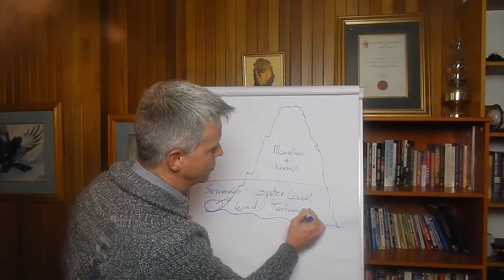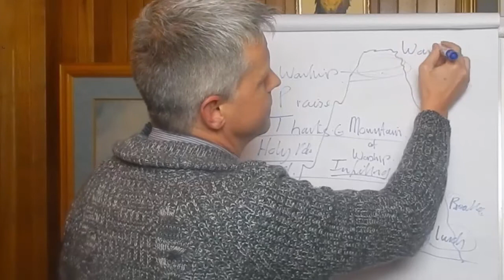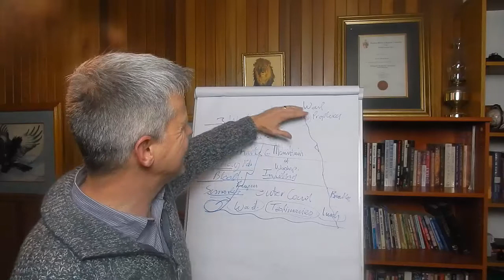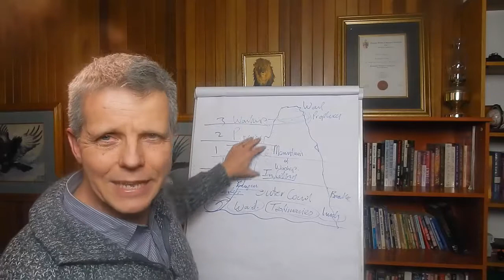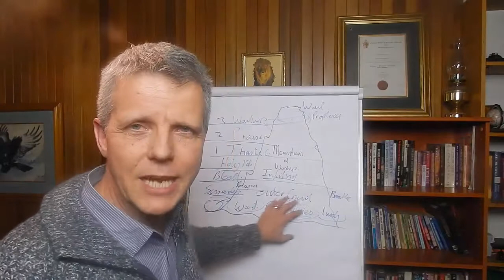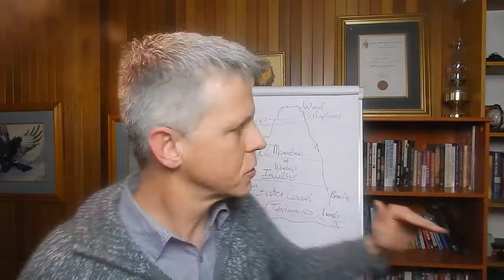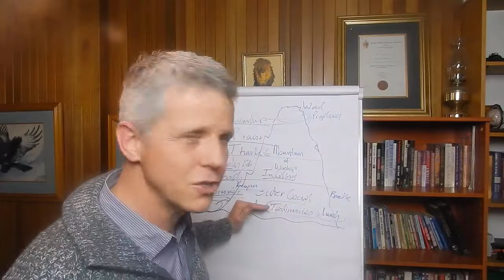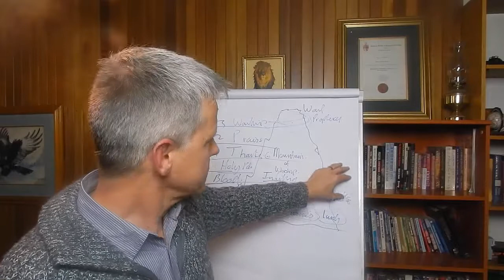House Church - Part 5 | How to Have House Church | The New Wine Skin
We look at how to have house church.
First, we look at the pattern and then we look at how.

The Pattern for house churches

Moses, David, Solomon and the Apostles built according to the pattern that God gave to them.
What are the main components of the gathering?

  We are not an organisation, we are Body that is an organism. Both an organisation and organism has structure.

The one is built by man and the other is built by  God!.

How we do house church
  It has taken us over 18 years to discover this pattern and is based on the tabernacle the pattern that is in heaven.

It is not cast in concrete. There are principles we follow based on the scripture as Holy Spirit has led us. We have made so many mistakes and we are still learning. My house is a laboratory where we experiment with what pleases God and helps His people.

Weekly Divine encounters:

  The goal of our gatherings: The Divine Encounter
   We call come expecting to see Jesus
   We desire to please God. Father, Son and Holy Spirit. Our audience is God and the cloud of witnesses. We want to see our Abba Father smiling over us at the end of each gathering.
   Did we please Him… our aim is to please God first and in so doing He will meet our needs and minister to each person as He pleases by His love and power.
   He is our agenda…
   Divine encounter gatherings - based on the book the Divine encounter.
   The practical aim of each meeting is to get to the place of spirit and truth worship which is what Father is seeking in John 4:23. So towards the end of the meeting our goal is to be ALL worshipping Him in Spirit and Truth. This is the highlight of each gathering and is the place of sweet intimacy with the Trinity!

  Koinonia - Lunch and stones:
  We start with a bring and share lunch. Where each person shares a stone, which is their personal testimony for the week of what Jesus has done.

  The Lord really enjoys this part as this is true koinonia…fellowship and communion

  "Is a relationship in which two or more individuals have a joint interest in someone or something.

  It describes the relationship that individuals find in their worship of a god or gods whom they have in common." ~~ Harpers

  TPW - Thanksgiving, Praise and Worship
   We aim to bring a pleasing sacrifice to the Lord. When the sacrifice please Him He sends the fire.
   Surrender and repentance:
    This is the outer court where we lay our lives down at the altar as living sacrifices.
    We always start with surrender and repentance if the Lord didn’t do something major at the table
    The deeper the surrender the greater the encounter…
The key to revival - The Staircase to Revival -Full article
    “I am releasing the Spirit of Revival to those who are hungry enough to climb the staircase of surrender into the blood.”

    We are to take of the substance which He is birthing in this season.

    Take it to the vessel that you have prepared.

    The spirit of revival is in the midst of us when we gather together in One Accord.

    Focus on His Blood
    Infilling - with His Spirit - His love etc
    Thanks, Giving - where we actively thank Him for what He has done
    Praise - We give Him praise and boast in His greatness.
    Worship - We bow and kiss the Son, we adore Him and our Abba Father in Heaven.
    We follow as He leads

    Prophetic Prayers and praying for each other